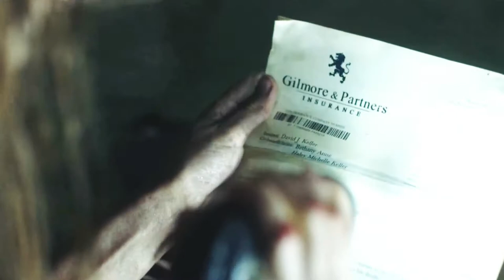Crawl: Haley and Dave argue (deleted scene)